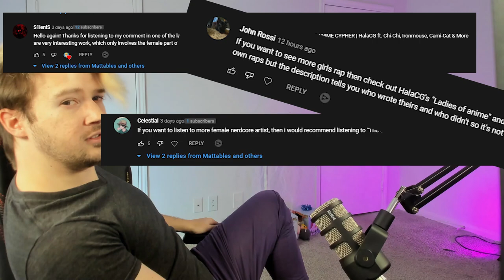LADIES OF ANIME CYPHER REACTION | HalaCG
Absolutely loved this! Check out all of their channels and make sure you give them some love!

Uraraka - SailorUrLove
Mikasa - Savvy Hyuga
Elizabeth - Sophia Dere
Nezuko - Ironmouse
Nami - ThighHighSenpai
Yumeko - HalaCG
Maki - Cami-Cat
Winry - FrivolousShara
Emma - garbageGothic
Sailor Moon - Chi-Chi
Video Editing & Typography: K2SonicFan